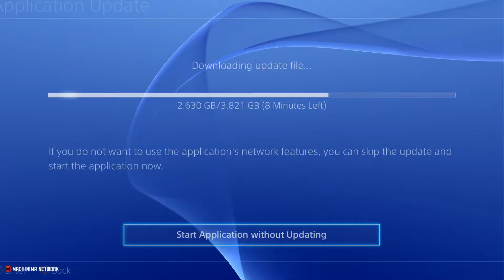Deus Ex Mankind Divided - Intro (PS4)